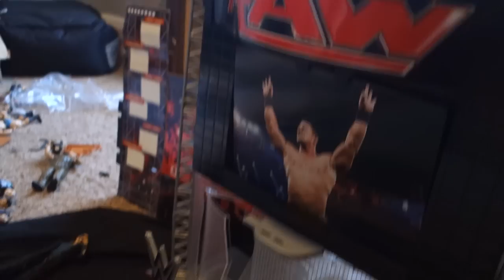PICKLEBOY'S MOUTH IS ON FIRE!!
Vlog #437 - Today I start to clean my toy room, get a selfie stick, go out to dinner and more...

WANNA WRITE GRANDPA?:
Charles Green